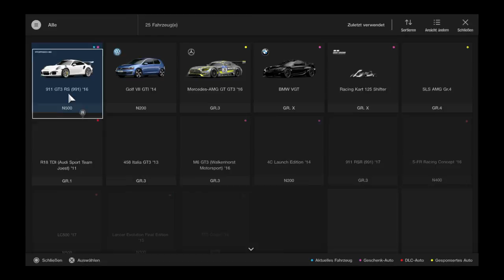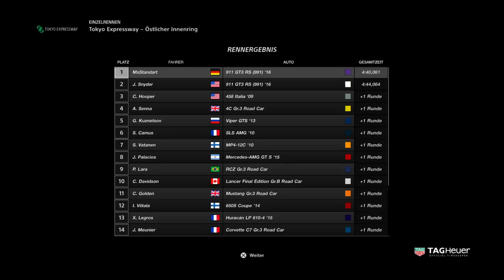Gran Turismo Sport | Einzelrennen Tokio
Name: Gran Turismo Sport
System: Playstation 4
Entwickler: Polyphony Digital Inc.
Erscheinungsjahr: 2017
Genre: Rennsimulation